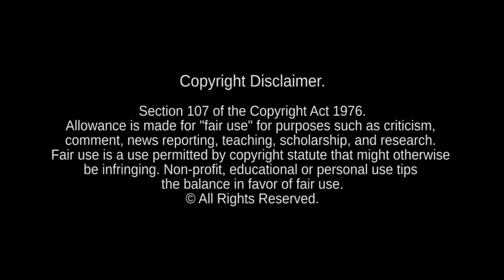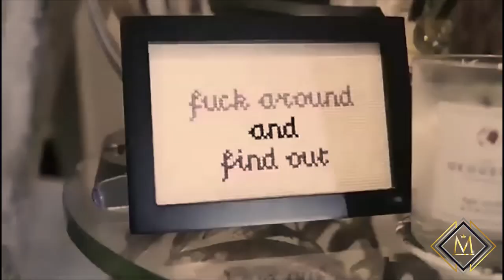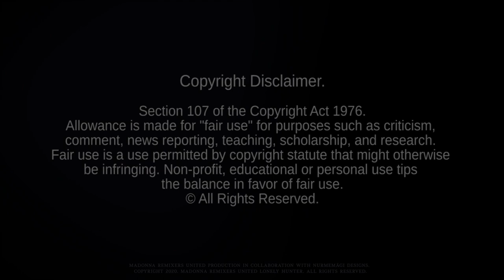I Don't Search, I Find (Dark Intensity Remix) [MRU Video]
Official video release date October 28th, 2020

I Don't Search, I Find (Dark Intensity Remix)

MADONNA: LONELY HUNTER
Executive Produced by Roman Nurmemägi, Channing Luke-Silver & Mary H. Clarke exclusively for Madonna Remixers United

MADONNA - LONELY HUNTER is on Soundcloud.
(2 remixes Joan of Arc and Devil Pray do not appear on Soundcloud however both are available on YouTube.)